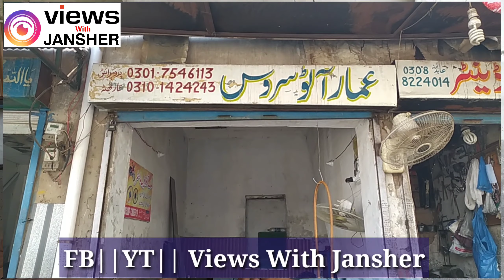MA Pass Muhammad Bilal Job Nah Honay Par Puncture Shop Par Kam Karnay Par Majboor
Muhammad Bilal from Multan done his MA in English literature and also have B.ed Degree but didn't have job, he met with a accident and his leg fractures after that . He is hardworking boy and working on puncture shop to earn bread and butter ,